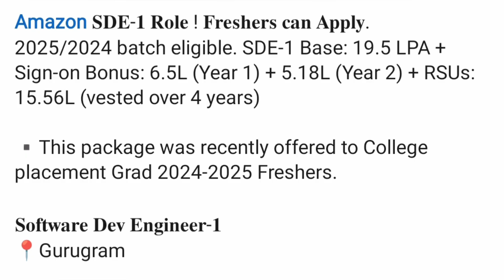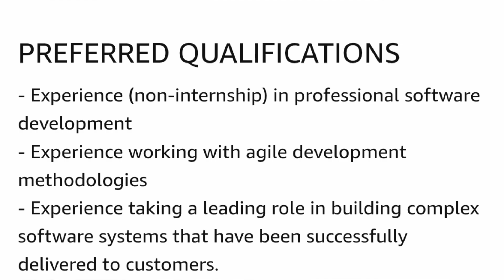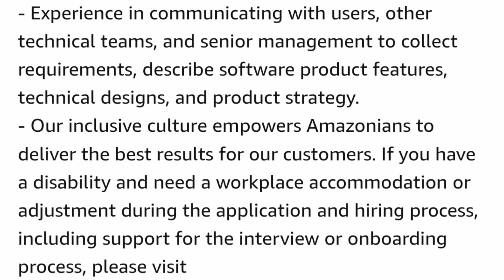🚀 Amazon assessment test 2025|off campus drive for 2025|Jobs in Bangalore|Bengaluru jobs 2025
✅Amazon Hiring: 2024, 2025 BATCH

Amazon SDE Hiring Process 2025 |🔥Amazon Hiring 2025 | AWS SDE 1 Salary | Jobs in Gurgaon | Bangalore

Hello everyone this video is all about Current Hiring Updates.

Timestamp
00:00 Introduction
00:48 Amazon Hiring mail update
3:21 Amazon Preparation
4:30 Amazon SDE 1 Hiring Process & Interview Experience

freshers hiring
summer internship
off campus
freshers jobs
btech jobs